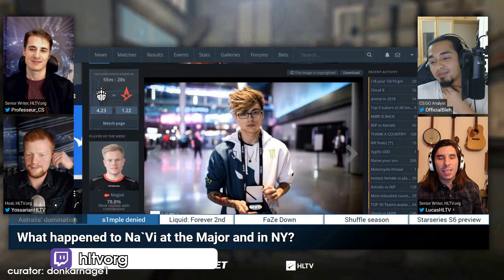Sick Counter-Strike: Global Offensive Highlights: Pistol before replay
Every day, Gloomshot automatically:
- And puts together these highlight videos into short playlists for maximum FPS viewing entertainment!

This process is done automatically, but I make updates to the curation code every day. Help me progress it by commenting about what clips and streamers you enjoyed / didn't enjoy.

NOTE: If you are a Counter-Strike: Global Offensive content creator and don't want your videos to be promoted here, just send me a message (email is fastest) and I'll edit the algorithm to blacklist your stream.

Gloomshot is a highlight curation bot, NOT a highlight creation bot -- none of these Counter-Strike: Global Offensive clips are mine.

Source streams for today's highlight video:

[00:00] Fps_Counter-Strike: Global Offensive Highlight #1: "VITTU"
OG streamer: chrisjcsgo (highlight clipped by: realmikael)

[00:10] Fps_Counter-Strike: Global Offensive Highlight #2: "Pistol before replay"
OG streamer: starladder_cs_en (highlight clipped by: akkuet)

[01:08] Fps_Counter-Strike: Global Offensive Highlight #3: "WTF?"
OG streamer: wilsoyun0d13 (highlight clipped by: splash24710)

[01:26] Fps_Counter-Strike: Global Offensive Highlight #4: "REE'd so hard he broke his mic"
OG streamer: destiny (highlight clipped by: daskrubking)

[01:40] Fps_Counter-Strike: Global Offensive Highlight #5: "wow"
OG streamer: stronglegs (highlight clipped by: styy_)

[01:55] Fps_Counter-Strike: Global Offensive Highlight #6:
OG streamer: neverluqy (highlight clipped by: slickykz)

[02:14] Fps_Counter-Strike: Global Offensive Highlight #7:
OG streamer: motm (highlight clipped by: peebcs)

[02:29] Fps_Counter-Strike: Global Offensive Highlight #8:
OG streamer: starladder_cs_en (highlight clipped by: b0mmie)

[02:58] Fps_Counter-Strike: Global Offensive Highlight #9: "chrisJ says some tournaments allow weed "
OG streamer: chrisjcsgo (highlight clipped by: i_pow_byte)

[03:57] Fps_Counter-Strike: Global Offensive Highlight #10: "N0thing insane 4K (MDL match)"
OG streamer: s0mcs (highlight clipped by: normality_)

[04:26] Fps_Counter-Strike: Global Offensive Highlight #11: "Autimatic on c9 and MiBR "
OG streamer: jasonr (highlight clipped by: toren7)

[05:06] Fps_Counter-Strike: Global Offensive Highlight #12: "GOD Allu"
OG streamer: starladder_cs_en (highlight clipped by: drakqn)

[05:34] Fps_Counter-Strike: Global Offensive Highlight #13: "1v5"
OG streamer: randomrambo (highlight clipped by: floxiiik)

[06:26] Fps_Counter-Strike: Global Offensive Highlight #14: "Puxou ou não puxou?"
OG streamer: gaules (highlight clipped by: jv133)

[06:47] Fps_Counter-Strike: Global Offensive Highlight #15: "dad is mad monkaS"
OG streamer: destiny (highlight clipped by: guywithaface420)

[06:58] Fps_Counter-Strike: Global Offensive Highlight #16: "Tarik's living the dream"
OG streamer: stronglegs (highlight clipped by: csgovicious)

[07:20] Fps_Counter-Strike: Global Offensive Highlight #17: "boston major 2018 deja vu "
OG streamer: blastproseries (highlight clipped by: jflex_)